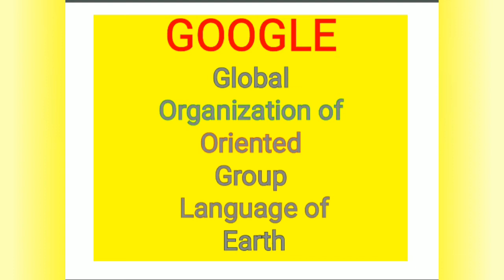Expanded form of Google | Full form of Google | Kulanthaigal Ulagam | KU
In this video tell about
Expanded form of Google